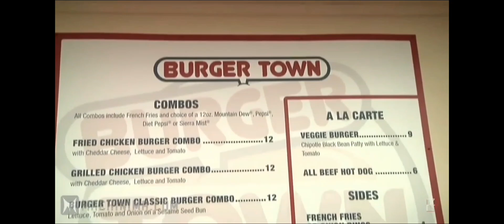Hello God. Please excuse uswhilst we eat this Giant Cod - Amen